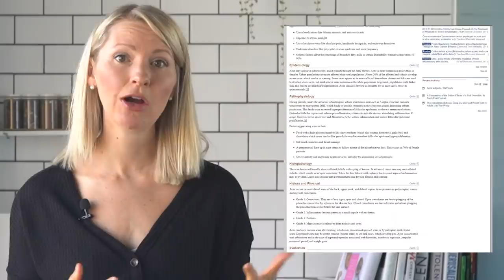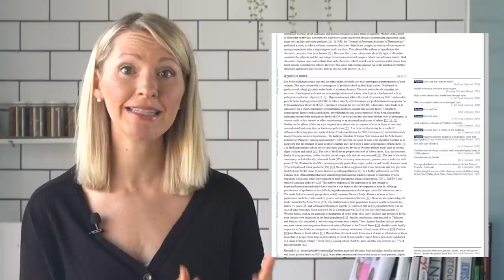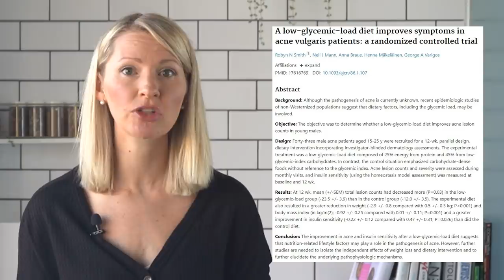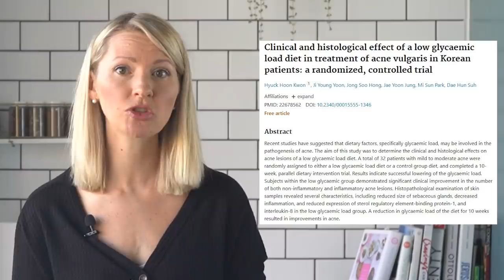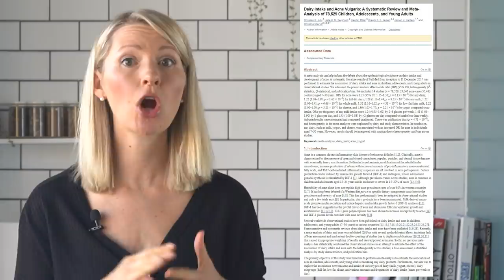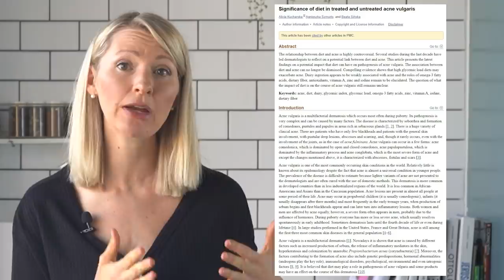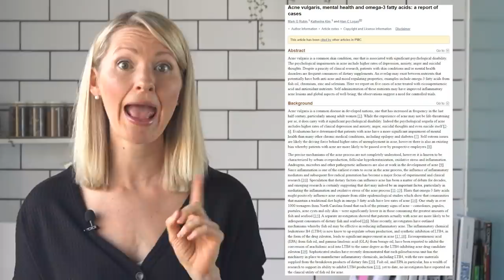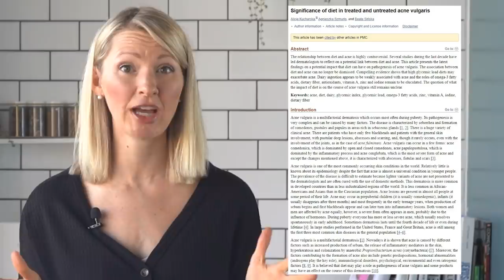Dietitian FACT CHECKS the Hormonal Acne Diet: Is Food Causing Your Acne?!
Hi everyone, welcome to Abbey's Kitchen. In today’s video we will taking a deep dive into the research on diet and hormonal acne.

1) The information in this video is for education and entertainment purposes only, so you should always speak to a health care provider about your unique health needs.

2) Please be kind in the comments.

3) TW: to those with ED tendencies, feel free to skip this video if it’s not supportive to your recovery.

RESEARCH

Xoxo Abbey